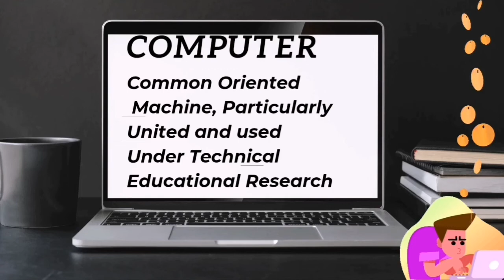ICT ABBREVIATIONS AND TERMINOLOGY YOU MIGHT COME ACROSS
Mostly use ICT Information and Communication Technology abbreviations and Terminology.

The beat that I used in this video  was created using Music Maker jam.